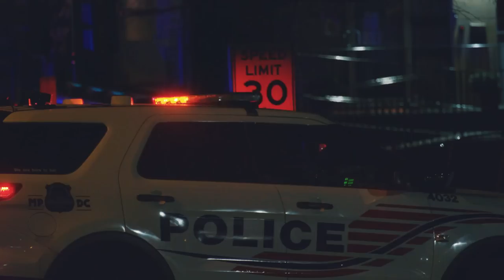La triste sorte di questa bambina…